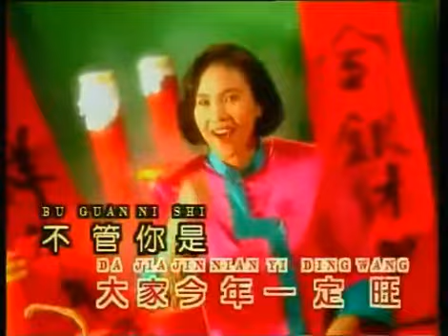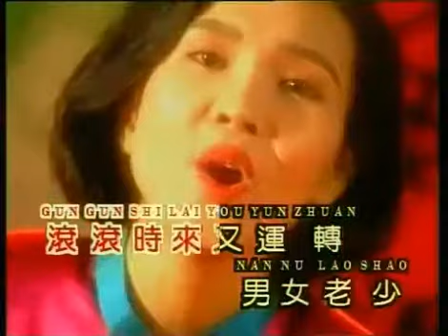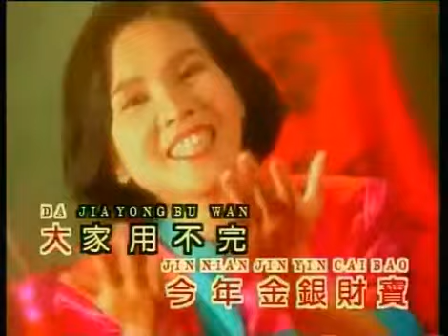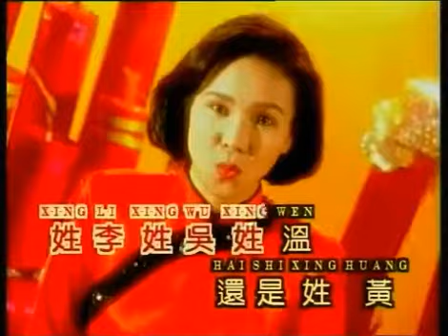恭喜大家今年旺-杨丽珍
福到财到富贵到 瑞华群星贺岁专辑

此后的歌曲完全分享，音乐及文字版权归还出版公司和创作者所有，如有违反问题，请立即告知，本人将立即删除该视频。